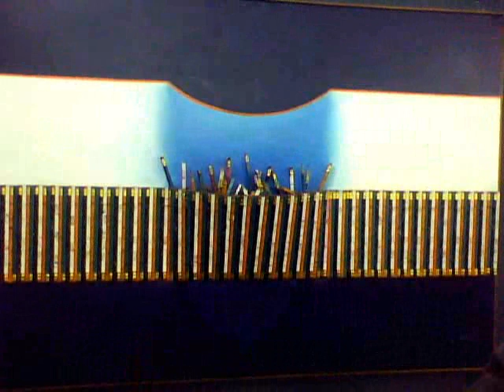015 Sufrimiento Inncesario Mil Mensajes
Recuperando los Mensajes Borrados.
015. Sufrimiento Innecesario.

Muchas veces sufrimos psicoemocionalmente por costumbre o, peor aún,
para complacer a los demás; otras para pensar que no somos mala gente...
siempre se tiene que descubrir cuando un sufrimiento nos fortalece
y cuándo nos debilita y, si es de estos últimos, puede terminar por resultar innecesario.